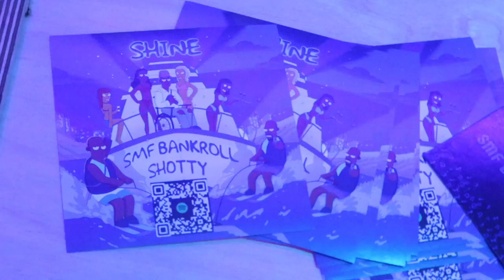SMF Bankroll Shotty(studio Vlog) 🎥 open minded global & boomhouse studios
THIS IS ANOTHER ADDITION SMF BANKROLL SHOTTY VLOG, HIGHLIGHTING WORK ON SOME NEW MUSIC AT BOOMHOUSE STUDIO ASWELL AS WORKING WITH OPEN MINEDED GLOBAL ON HIS NEW STUDIO CONCEPT MUSIC VIDEO TO COOK COMIN SOON ASWELL AS PROMOTING THE NEW (SMF SHOTTY MUSIC BLOG) AND EXCLUSIVE OF HIM FINISHING SOME MIXTAPE AND RADIO DROPS FOR SOME OF THE BIGGEST TASTEMAKERS OF THE GENRE LIKE DJ LAZY K , DJ DON GEE , SHAQUILLE ONEALS SHAQFU RADIO STATION, AND FOR PHENOMRADIORADIO.COM ONE OF THE BIGGEST PROMOTERS OUTTA JERSEY FUTURE GURU 100.